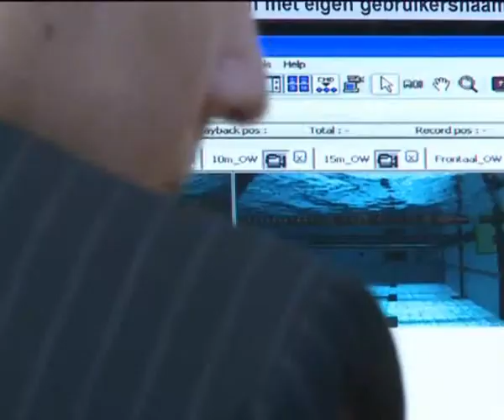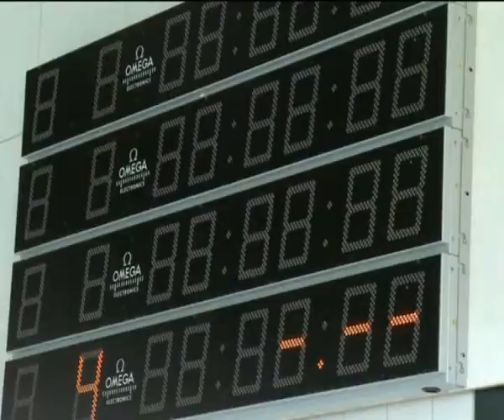Nieuw meetsysteem in zwembad - 26-03-2010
Het InnoSportLab heeft een nieuw systeem ontwikkeld waarmee zwemmers hun starttijd kunnen verbeteren.